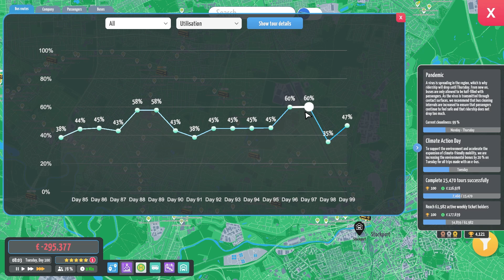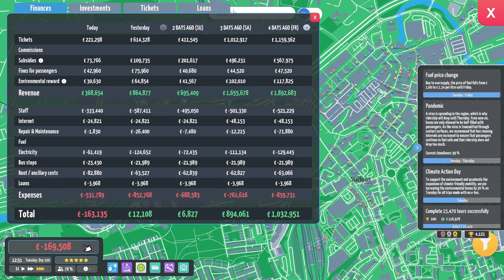Stockport - City Bus Manager Expert #43 [PC]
Build your own depot from scratch and create your personal bus routes in City Bus Manager. Play in your own hometown or any famous city in the world. Recreate the official bus network or change it completely to your preference.